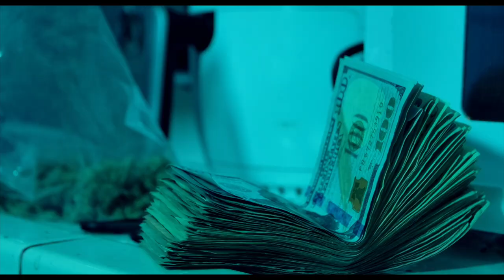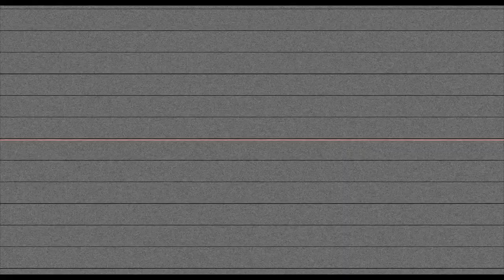BLGMB VETO - Good Feelin (Shot By Dexta Dave)